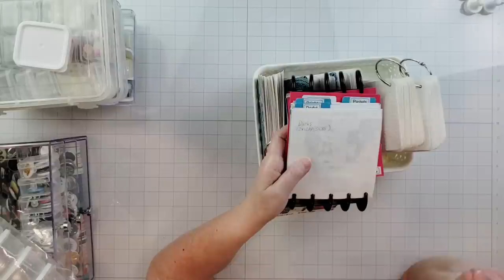Lets Get Organized | Hop #11 | Favorite Organization | March 2023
If you would like to get your crafty space organized, get some new ideas, and have fun along the way, we would love for you to join us in our monthly YouTube hop. A group of crafty friends will get together once a month to share their ideas, storage tips, and organization for that month’s selected Crafty Item.  This month’s hop focuses on Stencils. It will be so fun to see other people’s craft rooms and look at a variety of different organizing ideas.

Below is the list of this month’s participants. Don’t forget to join us again next month.

If you have any questions, please feel free to post your questions on this video and I will try to answer any questions you may have.

I am currently an affiliate/associate with A Cherry on Top, Amazon, CreateForLess, Cricut, Freckled Fawn, InLoveArts, PhoMemo, Ranger, Scrapbook.com, and Spellbinders and I earn from qualifying purchases when you click on the links in this video.